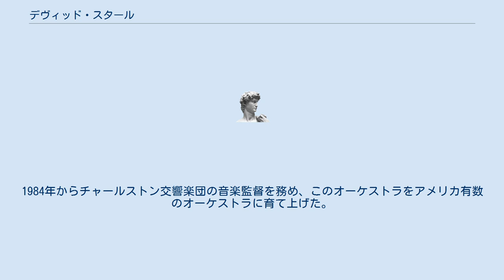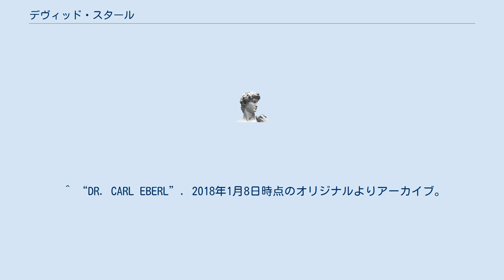デヴィッド・スタール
デヴィッド・ピーター・スタール（David Peter Stahl, 1949年11月4日 - 2010年10月24日）は、アメリカの指揮者。
 ニューヨークの生まれ。
ニューヨーク市立大学クイーンズ校で、カール・エベールに指揮法を学び、23歳でカーネギー・ホールに於いてニューヨーク・ユース交響楽団を指揮してデビュー。
その直後に小澤征爾と面会してタングルウッド音楽祭への参加を志願し、レナード・バーンスタインの知己を得た。
1973年にはバーンスタインの下でニューヨーク・フィルハーモニックの補助指揮者となり、その後、バーンスタインからブロードウェイやヨーロッパでの「ウエスト・サイド物語」の上演の音楽監督の権限を与えられるほどの信任を得た。
1984年からチャールストン交響楽団の音楽監督を務め、このオーケストラをアメリカ有数のオーケストラに育て上げた。
 チャールストンでリンパ腫により死去。
 ^ “David Peter Stahl November 4, 1949 - October 24, 2010”. 2018年1月8日時点のオリジナルよりアーカイブ。
2018年1月8日閲覧。
 ^ “DR. CARL EBERL”. 2018年1月8日時点のオリジナルよりアーカイブ。
2018年1月8日閲覧。
 ^ Perry, Lee Davis (2014) (英語). Insiders' Guide to Charleston: Including Mt. Pleasant, Summerville, Kiawah, and Other Islands. Insiders Guides. p. 214. ISBN 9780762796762